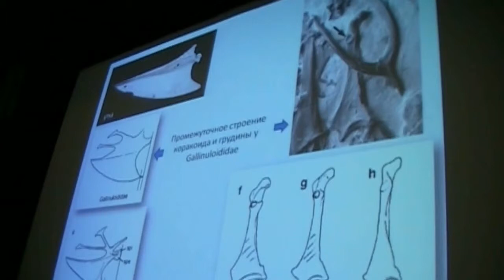Эволюция макротаксонов птиц (20140314_31q)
Дискуссия: Переходные формы в эволюции макротаксонов птиц (по данным палеонтологии). Зеленков Н. В.